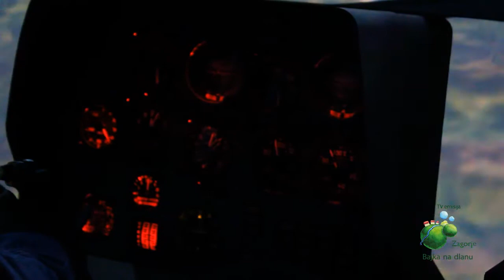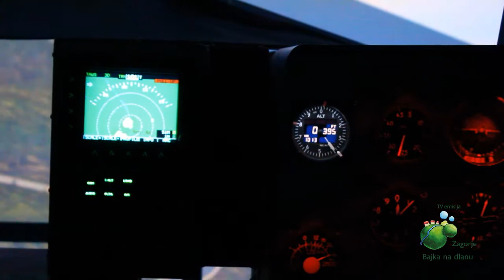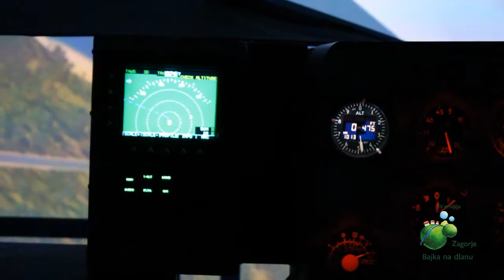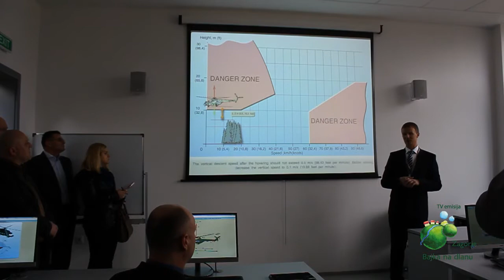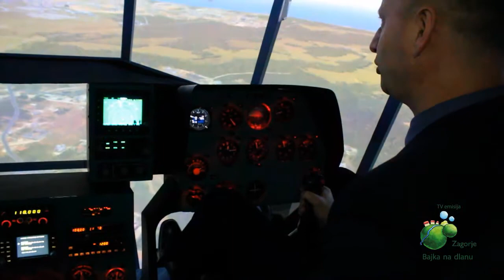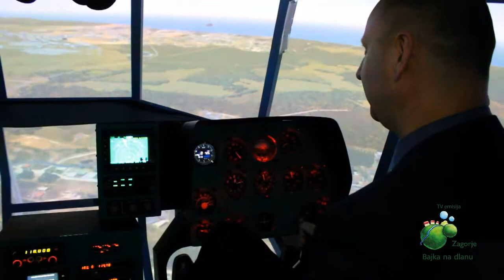U Krapinskim Toplicama otvoren najmoderniji Heli centar u Europi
Tv emisija Zagorje Bajka na dlanu. Urednik i voditelj Jasenka Haleuš. Župan Krapinsko-zagorske županije Željko Kolar prisustovao je u četvrtak, 05. ožujka 2015. godine u Krapinskim Toplicama otvaranju 12 milijuna eura vrijednog heli centra, zahvaljujući čemu je ova zagorska općina postala europski i svjetski centar za obuku i usavršavanje profesionalnih pilota.